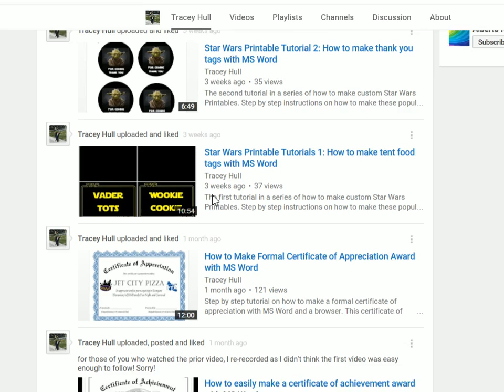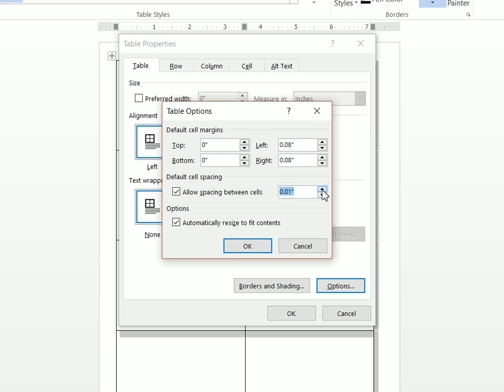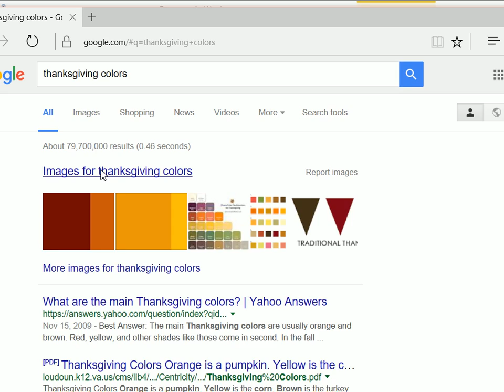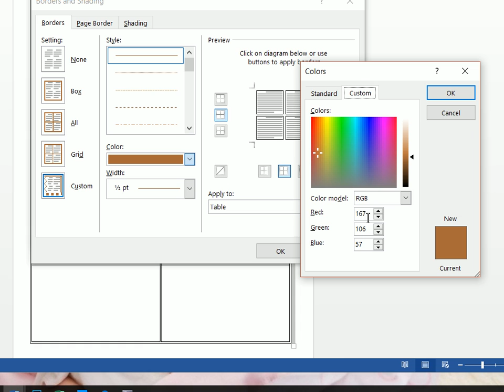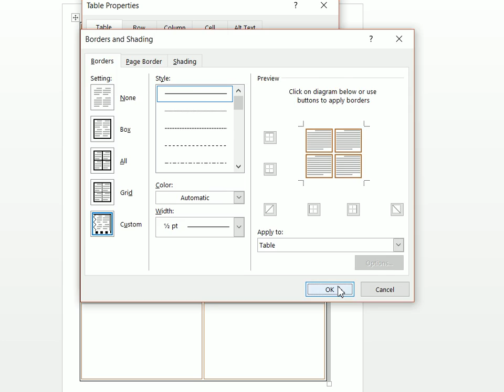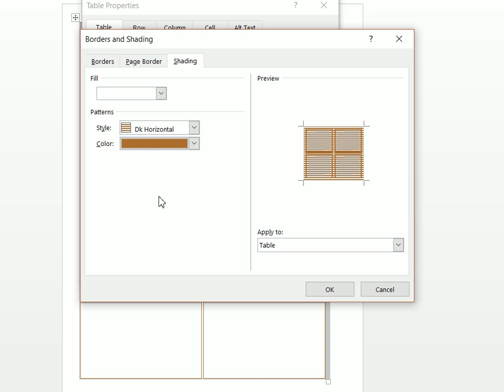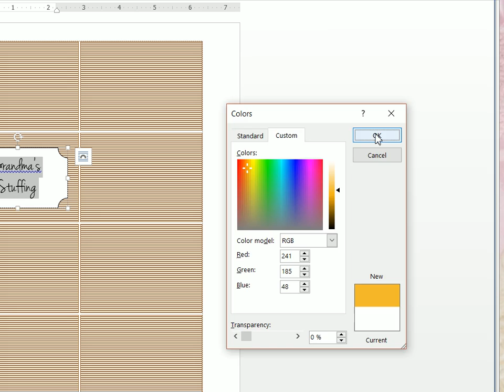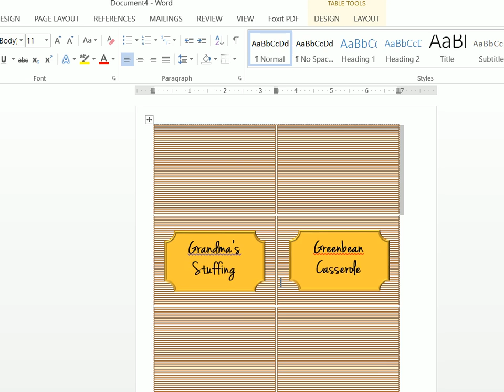How to Make Tent Tags in 5 Minutes with MS Word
Easy to follow tutorial on how to make these custom tent tags in roughly 5 minutes.  You can make any modifications to colors, fonts and design once you learn the basics!  No need to search for free tent tags downloads, you can make them yourself!